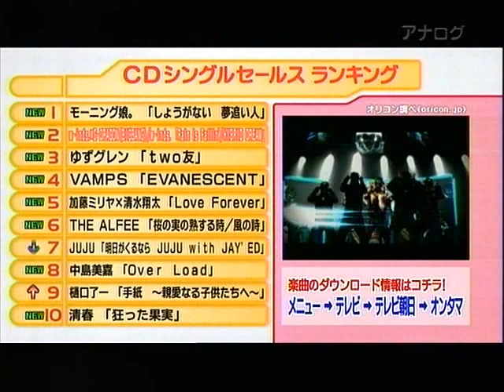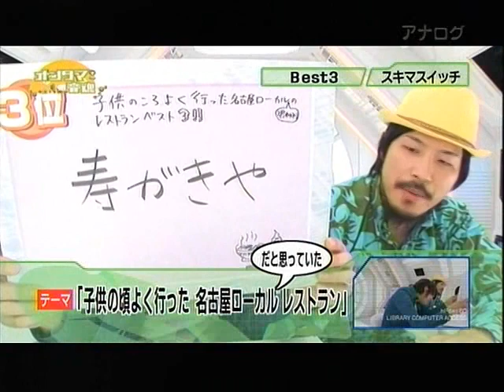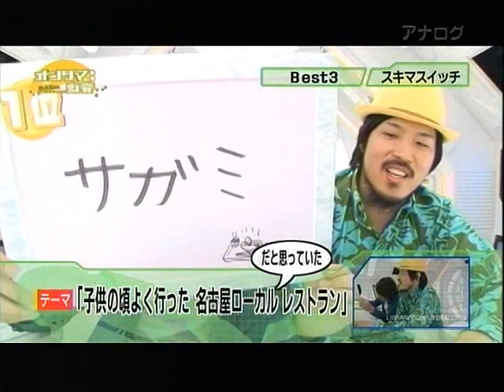音魂 スキマスイッチ 01